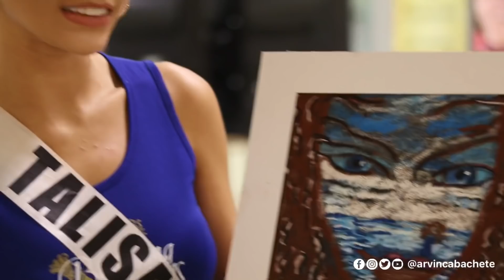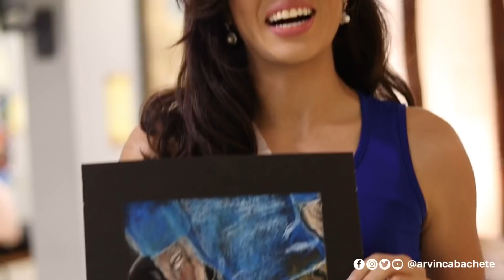Bb. Pilipinas 2019 candidates share learnings and experience during the “Art Appreciation Day” event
Bb. Pilipinas 2019 candidates share learnings and experience during the “Art Appreciation Day” event. This video featured the following Binibinis:
-Resham Saeed, 25, Maguindanao
-Ilene de Vera, 23, Mandaue City, Cebu
-Danielle Isabelle Dolk, 18, San Pablo City, Laguna
-Jean Nicole Guerrero, 25, Ilocos Sur
-Joahnna Carla Saad, 26, Dumaguete City
-Gazini Ganados, 23, Talisay City, Cebu
-Jessarie Dumaguing, 23, Puerto Princesa
-Samantha Ashley Lo, 26, Cebu City
-Bea Patricia Magtanong, 24, Bataan